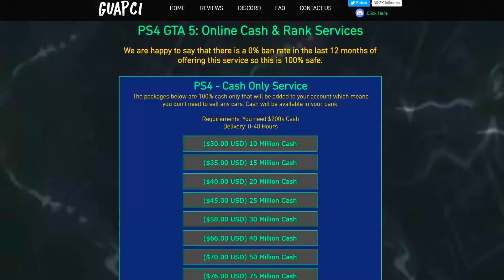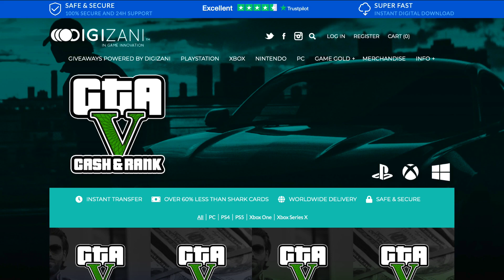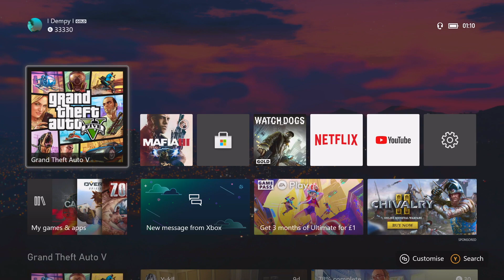"No Skill Loser" | GTA ONLINE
DIGIZANI
Use ‘DEMPY' at checkout or a discount!